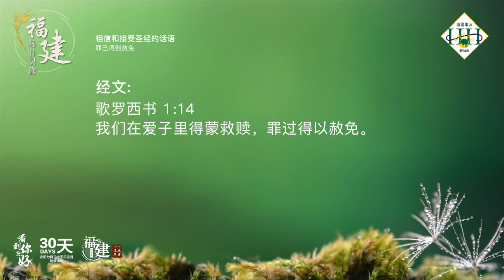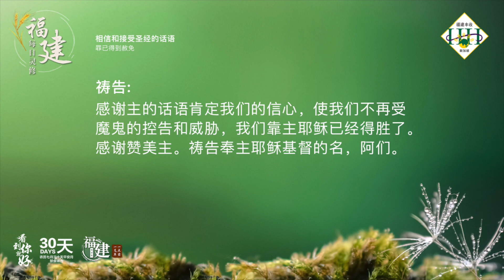福建每日灵修 | 22-03-2023 | Hokkien Daily Devotion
相信和接受圣经的话语
罪已得到赦免

经文：
歌罗西书 1:14
我们在爱子里得蒙救赎，罪过得以赦免。

故事：
有一次，马丁路得梦见魔鬼带了一大卷的纸来给他看。这卷纸里面两面都写满了字。魔鬼得意的说：「看，这个是你的罪的纪录。」路得仔细考察这卷纸，知道魔鬼所说的都是真的。连自己所忘记的罪，也都写在上面。他不能不承认自己是一个罪人。路得再问着说：「一切都在这吗？」魔鬼显出很有权柄的说：「不只这些，还有呢！」。一会儿魔鬼又很得意的又带来了一大卷的纸来给他。路得很镇静的用笔沾了红墨水，在这些卷纸上面写着：「神的儿子耶稣基督的血，洗净了我一切的罪。」(约翰一书1:7) 魔鬼只有充满着怒气和失败，狼狈的离开。

默想：
弟兄姐妹，当我们承认自己的罪，就已得到主完全的赦免了。撒但不能再一次可拿着这些事情来破坏我们的信心。若是你现在还被过去已经承认的罪所捆绑，现在就要奉主的名说：「耶稣已经赦免我的罪，撒但退去吧。」

祷告：
爱我们的天父上帝，我们献上满心的感恩和赞美。因为主耶稣的救赎，我们不被定罪，而且有了属天的盼望。我们的生命不再一样，我们活得有意义、有目标。感谢主的话语肯定我们的信心，使我们不再受魔鬼的控告和威胁，我们靠主耶稣已经得胜了。感谢赞美主。祷告奉主耶稣基督的名，阿们。

(参考资料：蒲公英双月刊33期第21页)